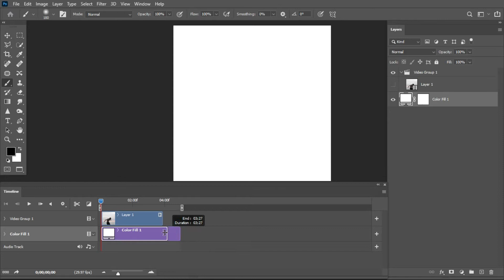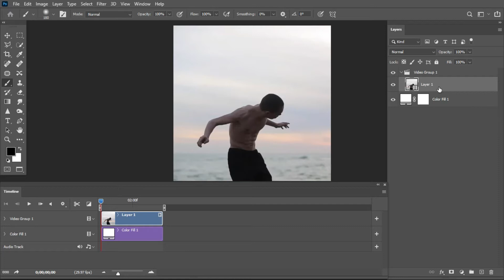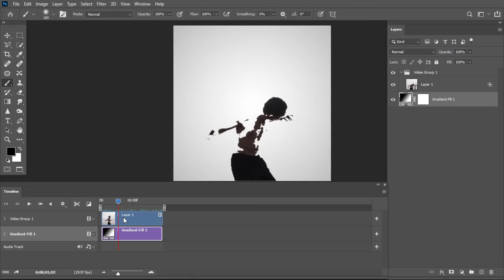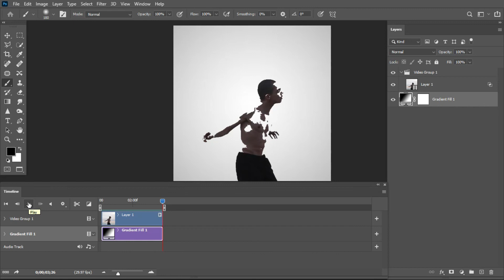easy video editing effects